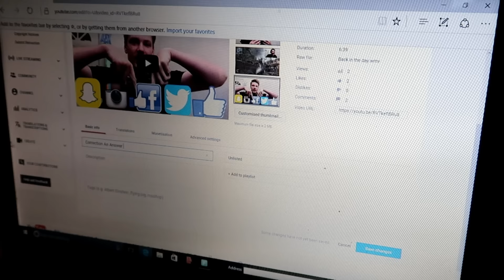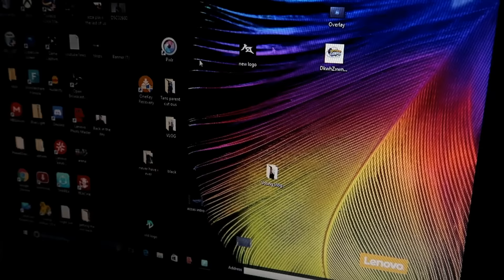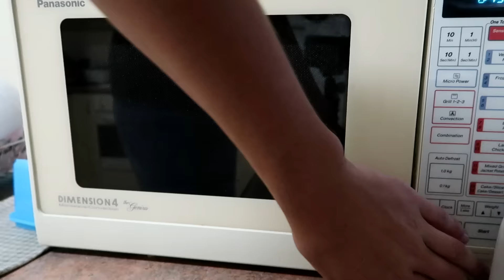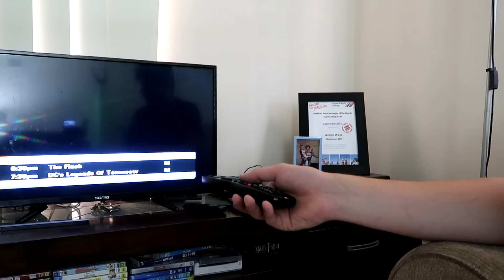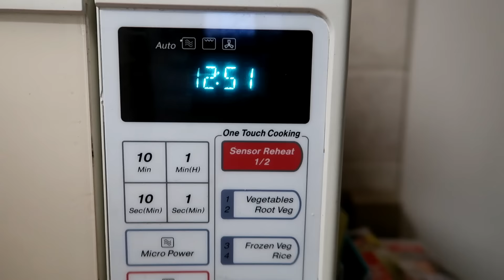How Much Longer Can Azza Keep This Up?!?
The youtube grind is real, and of course I love youtube, but it honestly is not the easiest thing to do day in and day out, take a look at what I do with my spare time, and how much spare time I actually get out side of work and youtube

My Equimpent